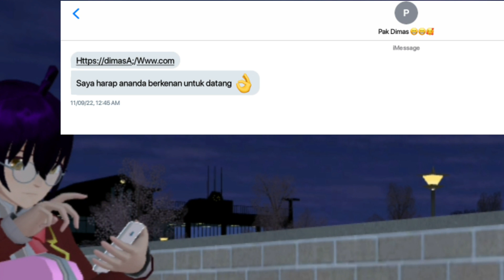HATI || SAKURA SCHOOL SIMULATOR HOROR